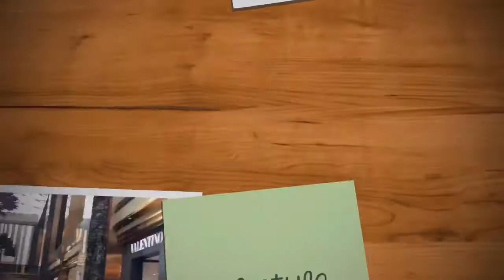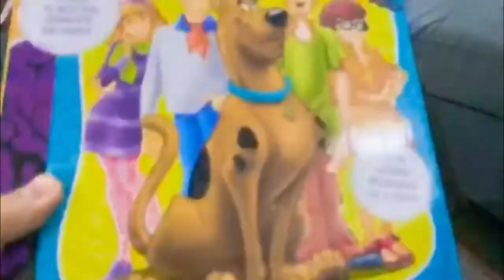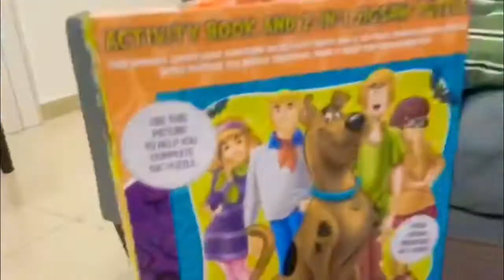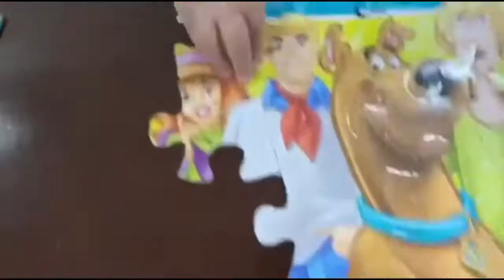SCOOBYDOO JIGSAW PUZZLE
Jakob has new mind game and this time it’s a Jig Saw Puzzle feat. Scooby Doo. It’s been so long since we didn’t do puzzles and it gave us a hard time otherwise, we completed it in no time. Good job Jakob!